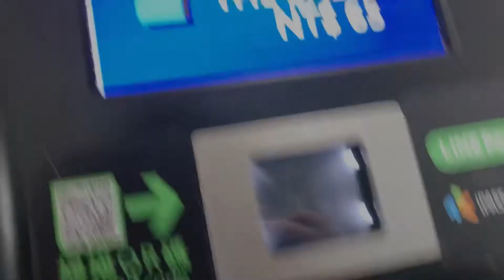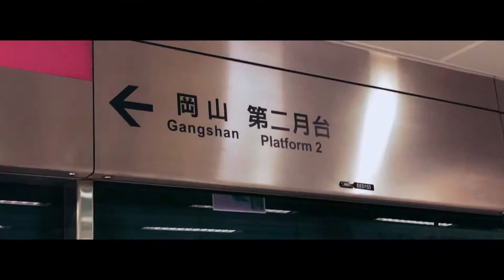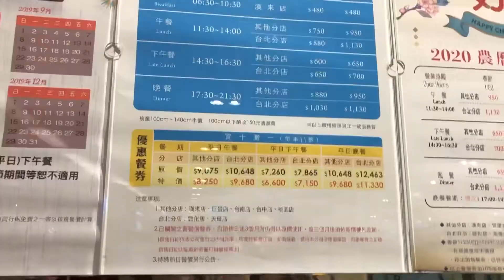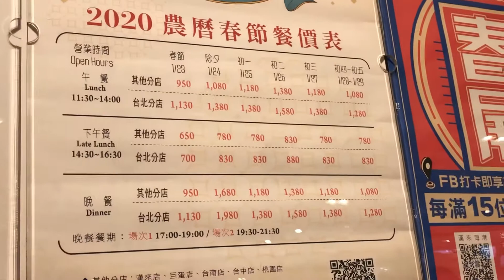Harbour KHH makan banyak tetep sama harganya???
Di harbour KHH ini kita disuguhkan dengan berbagai macam makanan dari berbagai belahan dunia.